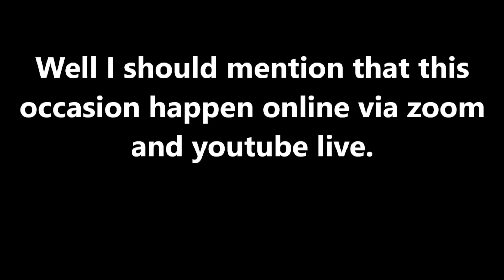GTA performing at "SUHADA HAMUWA 2021" ONLINE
suhada hamuwa was organized by mr anurada perera(my physics teacher) and his crew to release our stress and give us mental strength to do advanced levels exams our best.
huge props to anurada sir,thank you sir im so grateful